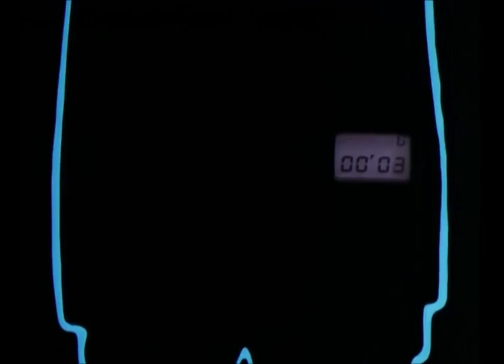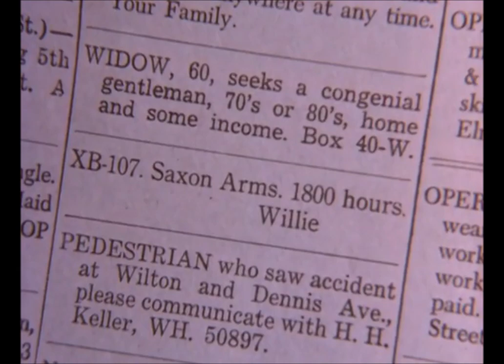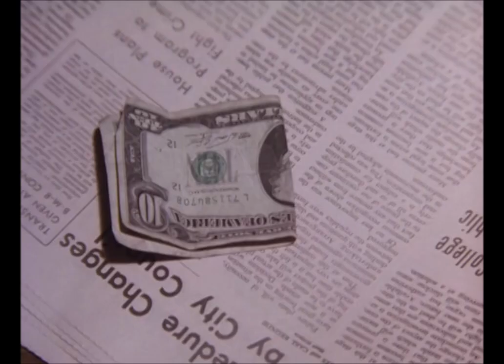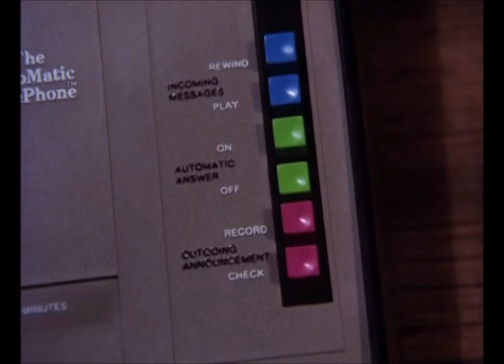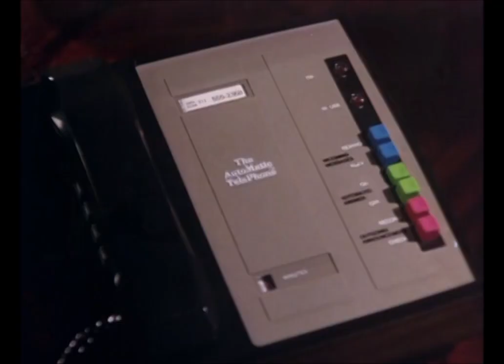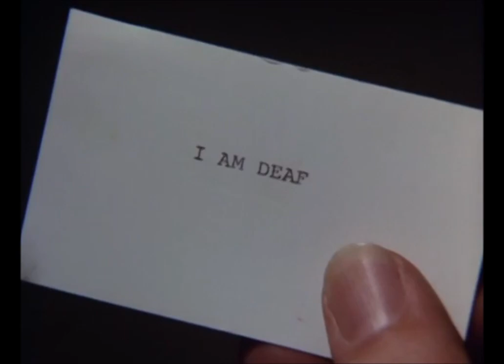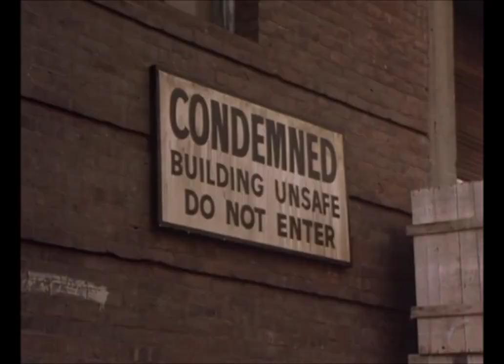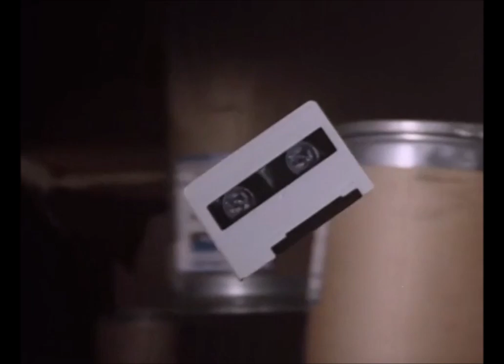Gemini Man E05 Run Sam, Run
Sam wakes up in a motel with no idea how he got there. He then goes in and when Leonard sees him, he pulls a gun on him and tells him that he thinks Sam killed another agent